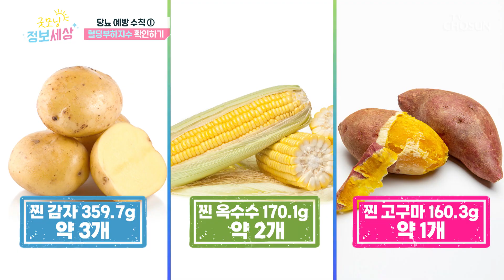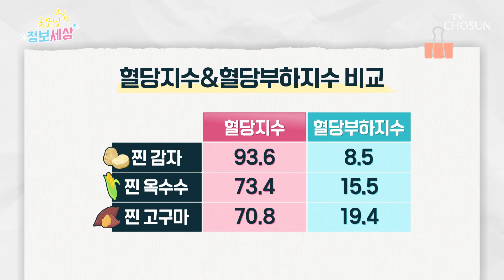당뇨 예방을 위한 똑똑한 탄수화물 섭취 방법✅ TV CHOSUN 240319 방송 | [굿모닝 정보세상] 1000회 | TV조선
음식에 따라 다른 혈당지수의 단점을 보완한 혈당부하지수 확인하기!